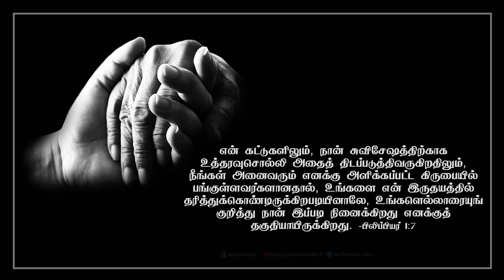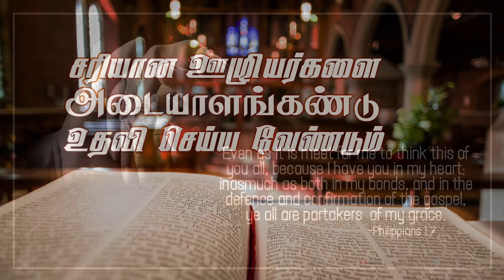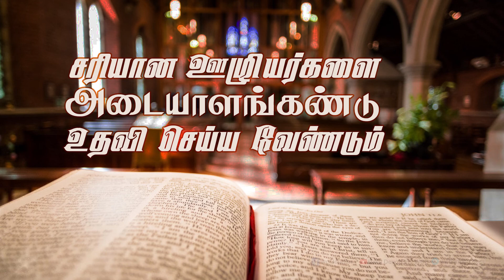பிலிப்பியர் 1:7 - Philippians 1:7 - MM - 14th April 2020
பிலிப்பியர் 1:7
“என் கட்டுகளிலும், நான் சுவிசேஷத்திற்காக உத்தரவுசொல்லி அதைத் திடப்படுத்திவருகிறதிலும், நீங்கள் அனைவரும் எனக்கு அளிக்கப்பட்ட கிருபையில் பங்குள்ளவர்களானதால், உங்களை என் இருதயத்தில் தரித்துக்கொண்டிருக்கிறபடியினாலே, உங்களெல்லாரையுங் குறித்து நான் இப்படி நினைக்கிறது எனக்குத் தகுதியாயிருக்கிறது.”
1.  அப்.பவுல் சிறைச்சாலையில் இருந்தாலும், பிலிப்பு பட்டண சபையார் ஸ்தானபதியாக எப்பாபிரோத்தீத்துவை அனுப்பி வைத்தார்கள். பொருள் உதவியையும் செய்தார்கள். இதனை அவர் நினைத்து எழுதுகிறார். (பிலி 2:25,  4:10,14,15,16,18,   )
2.  அப்.பவுல் தெசலொனிக்கேயர் பட்டணத்திலிருந்த போதும், உதவிபண்ணினார்கள். யாரும் துணைநில்லாதபோதும் உதவினீர்கள். எனக்கு ரோமாபுரியில் ஒத்தாசை செய்ய எப்பாபிரோத்தீத்துவை அனுப்பினீர்கள். இதை நன்றியுடன் நினைக்கிறார். சுவிசேஷத்தினிமித்தம் இதனை செய்தீர்கள் என்கிறார். (2தீமோ 4:16)
நம் வாழ்வில் பயன்பாடு:
1. பிரியமானவர்களே, தங்களை பெருக்காதபடி சுவிசேஷத்தை பெருக்க மனதையுடையவர்களை நாம் தாங்க வேண்டும். நம் காரியங்கள் சுவிசேஷத்திற்கு பங்குதாரராய் இருக்க வேண்டும். எனவே நல்ல ஊழியர்களை அடையாளங் கண்டு உதவி செய்ய வேண்டும்.
2. இன்று பலர் தங்கள் ராஜ்ஜியத்தை கட்ட விரும்புகின்றனர். எனவே அதனை அடையாளங்கண்டு, சரியான ஊழியர்களை கண்டு, அவர்களோடு பங்குதாரராய் இருங்கள்.

Philippians 1:7
“Just as it is right for me to think this of you all, because I have you in my heart, inasmuch as both in my chains and in the defense and confirmation of the gospel, you all are partakers with me of grace.”
1). Although Paul is in prison, church of Philip is sending Epaphroditus as an ambassador to him. They also sent him material help. He writes thinking about it. (Phil 2:25, 4:10,14,15,16,18)
2). They helped Paul even when he was in the city of Thessalonians. They helped him when no one was helping. They sent Epaphroditus to help him when he was in the prison of Rome. He thinks thankfully about this. Paul says that church of Philippi did it for the sake of the gospel. (2 Tim 4:16)

Application for our life’s:
1). Beloved, we must support those who are willing to spread the gospel and not those who look to increase themselves. Our work must be a partner to the gospel. So, you need to identify and help good servant of God.
2). Many people today want to build their kingdom. Therefore, it’s our responsibilities to differentiate between selfish and selfless minister. Find the right servant of God and be partners with them.